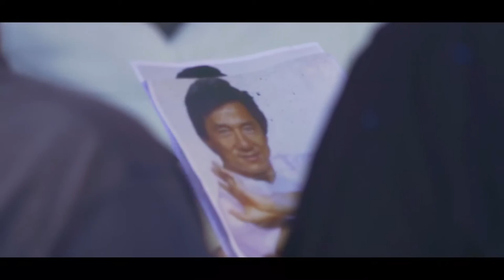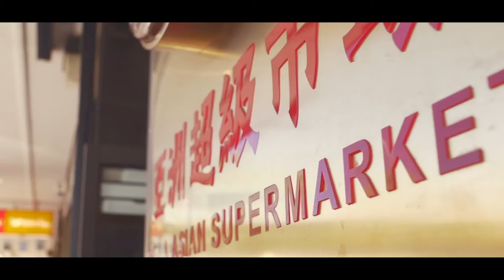DSEE x SWAZE | Jackie Chan Wall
DSEE x SWAZE collaboration- Jackie Chan mural